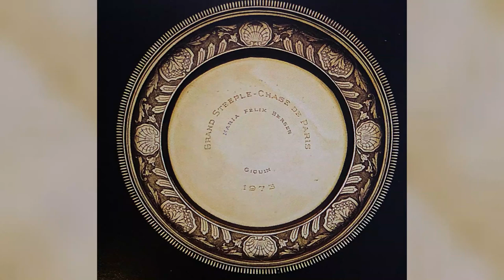MARÍA FÉLIX VLOGS # 360 GANA EL TROFEO DE STEEPLECHASE EN 1973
María Félix, como miembro del jet set parisino, tenía cita obligada en las carreras de caballos en los hipódromos europeos como el de Longchamp o el de Chantilly. Su cuadra de 87 caballos pura sangre le otorgaron varias veces satisfactorios triunfos como el Gran Derby irlandés o el Steeplechase de París.

En las imágenes, una Doña radiante, recibiendo emocionada el Trofeo ecuestre de plata sobredorada por el triunfo de su caballo V3RGª.

De la marca Puiforcat, consta de un cuenco en plata sobredorada con grabados en conchas y motivos vegetales con un plato de soporte a juego con la inscripción GRAND STEEPLE-CHASE DE PARIS MARIA FELIX GERGER GIQUIN 1973 grabado en el reverso.

Valuado entre 1,200 a 1,800 dólares fue vendido por la casa de subastas Christie's de Nueva York el 17 de julio de 2007 por 15,600 USD.

Para la ocasión, María Félix porta un sofisticado traje color durazno firmado por Marc Bohan para Christian Dior de la colección Printemps Été 1973 y fabulosas joyas de coral y diamantes de Cartier.